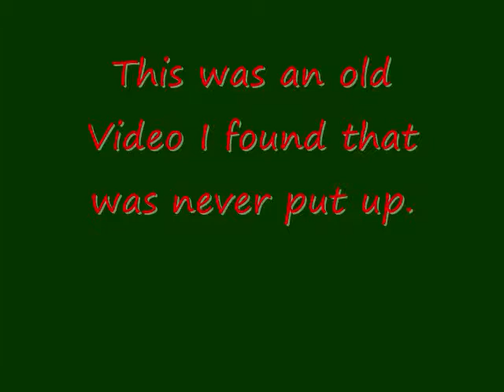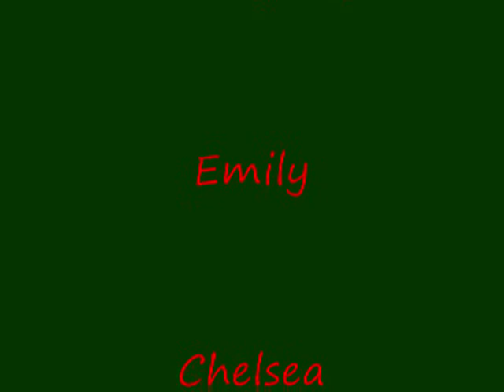At Lauren's Skating Practice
we made this a year ago(:
so we decided to upload it